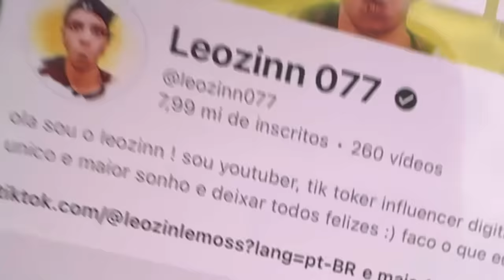O NOVO INTEGRANTE DOS ROSA *quem é?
LINK DO CANAL DO NOVO INTEGRANTE 👇🏻🩷